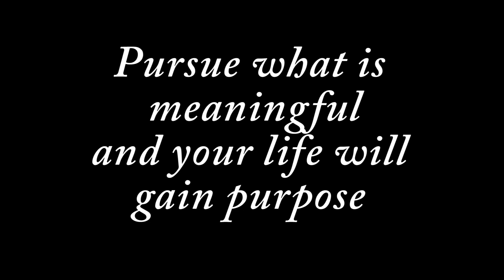Purpose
AdamAxford.com.au
JesseJaco.com